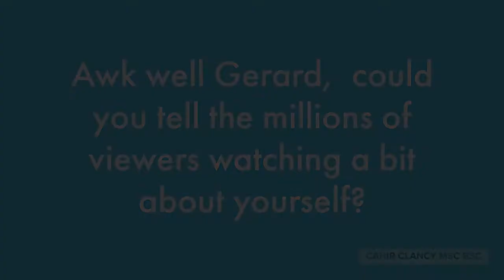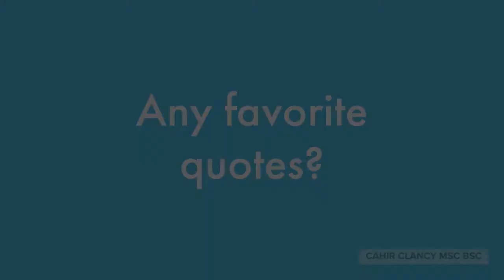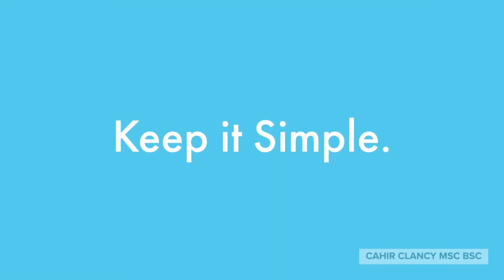The 'WTLF' Series with Gerard McAnulty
Introducing the 'Why the long face?' series with Gerard McAnulty.

Gerard is a former (and future) Karate World Champion, Personal Trainer & Owner at Kazoku World of Sport, Husband, Father & GAA Footballer.

SMASH THE STIGMA